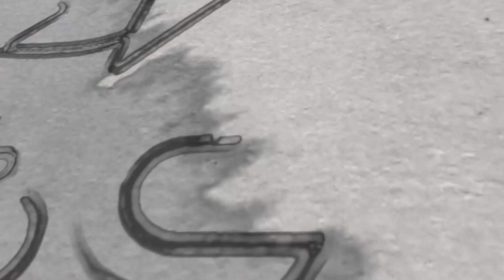2023 summary—Persecution and victory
2023 was a mixed year, difficulties, victories, glories and much more. In this video PETER&CAMILLA Ahlman speaks about the past year and gives some encouraging words for 2024.
Blessings and To Be Continued 2024